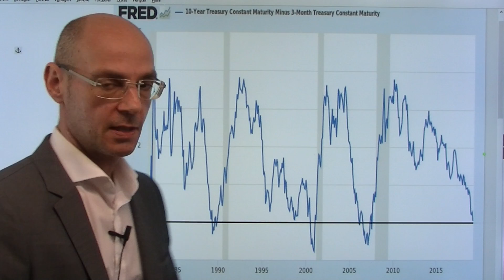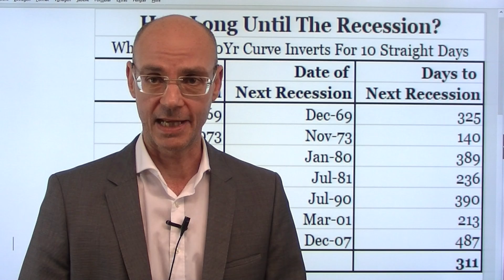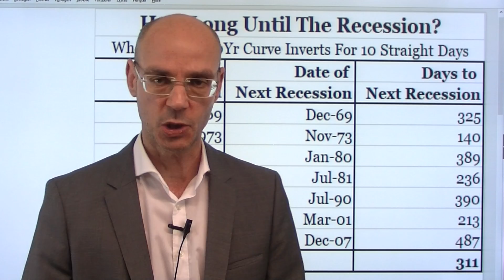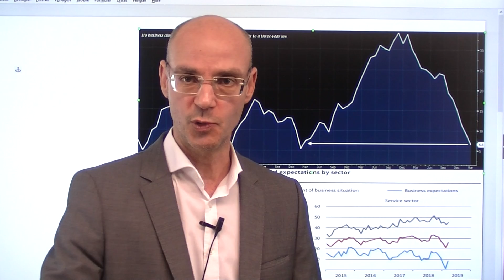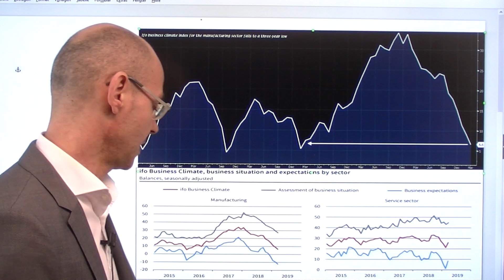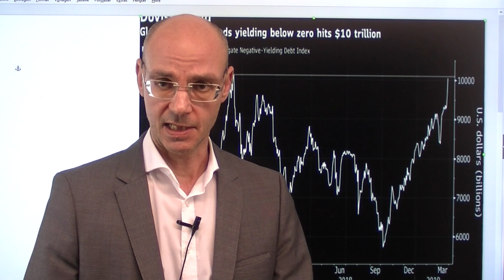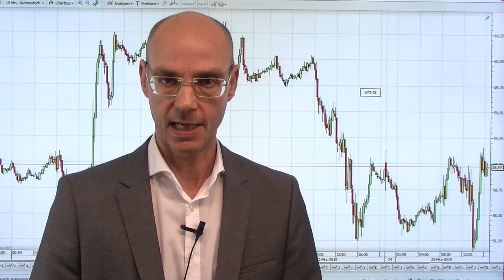Über Rezessionen! Marktgeflüster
Die Invertierung zahlreicher Zinskurven am amerikanischen Anleihemarkt (vor allem der 3-monatigen mit der 10-jährigen US-Anleihe) hat am Freitag die Aktienmärkte stark belastet aus Furcht vor einer anstehenden Rezession. Wann aber kommt es zu einer Rezession? Als Faustregel kann gelten: nicht jede Invertierung der relevanten Zinskurven (3Monate-10-Jahre bzw. 2Jahre-10-Jahre) führ zu einer Rezession, aber vor jeder Rezession gab es eine Invertierung der Zinskurve (dazu mehr im Video). Heute sorgte die besser als befürchtete Headline-Zahl des ifo Index zunächst für Erleichterung, aber die deutsche Industrie sackt weiter ab, nur der (als nachrangiger Indikator fungierende) Dienstleistungssektor kaschierte die anhaltende Schwäche der für Deutschland ökonomisch entscheidenden Industrie..